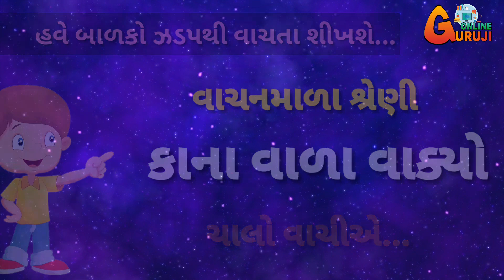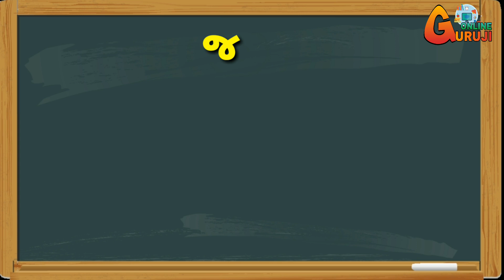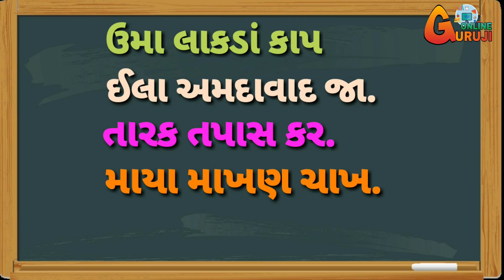કાનાવાળા વાક્યો || વાચતા શીખો || ગુજરાતી વાક્યો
Hi
I am Dinesh Jethva.
આ વિડીઓ વિશે :
પ્રસ્તુત વિડીઓમાં તમામ મૂળાક્ષરોને આવરી લેતા કાના વાળા  વાક્યોની વાચન સામગ્રી આપેલી છે જેના માધ્યમથી વિદ્યાર્થીઓ ઝડપથી વાચતા શીખી શકશે.
આ ચેનલ વિશે :
આ ચેનલ પર શૈક્ષણિક,અભ્યાસક્રમને અનુરૂપ  તેમજ અવનવા  જ્ઞાનવર્ધક વિડીઓ ઉપલબ્ધ કરવામાં આવશે જેનો ઉપયોગ વિદ્યાર્થીઓ,શિક્ષકો અને વાલીઓને શિક્ષણમાં થશે જેની આશા છે. આભાર...